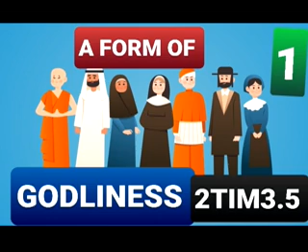2 TIMOTHY 3. 5 WHAT IS A FORM OF GODLINESS WITHOUT THE POWER.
MANY CHURCHES IN THE WORLD HAVE FORMED A FORM OF WORSHIP WITHOUT THE POWER OF GODLINESS. LET US FIND OUT WHY AND HOW.